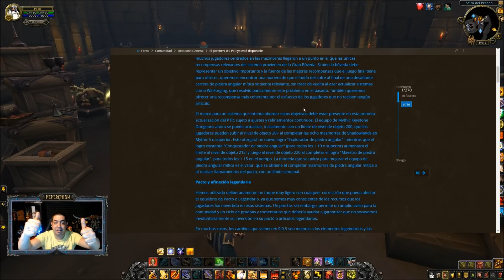💥🔥 PUNTOS de VALOR en el PARCHE 9.0.5 en MARZO 🔥💥